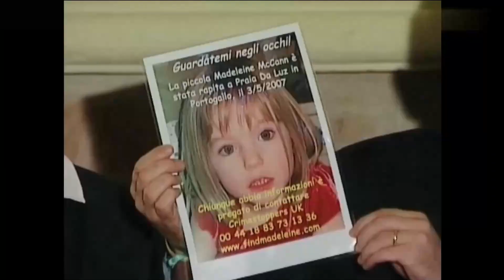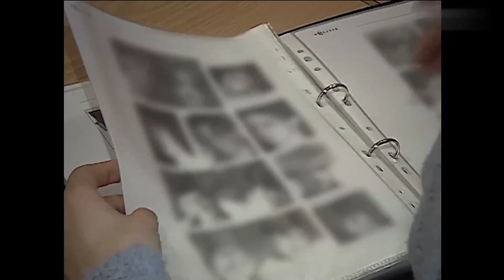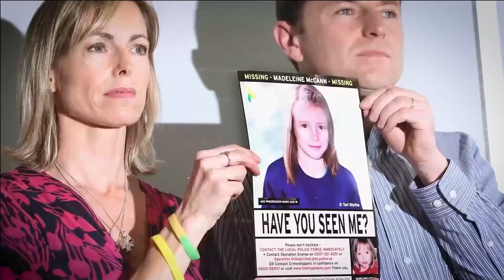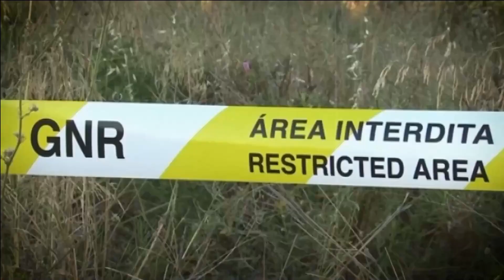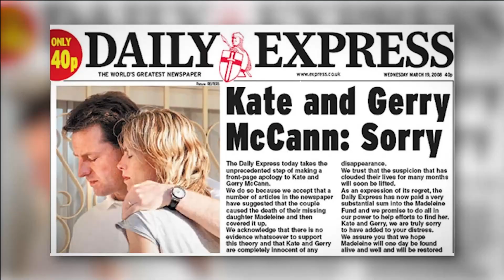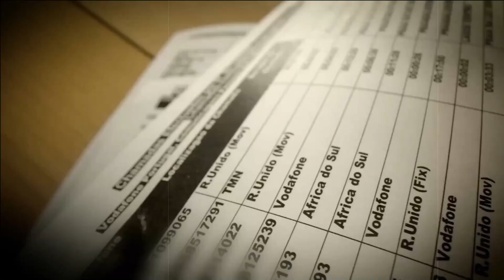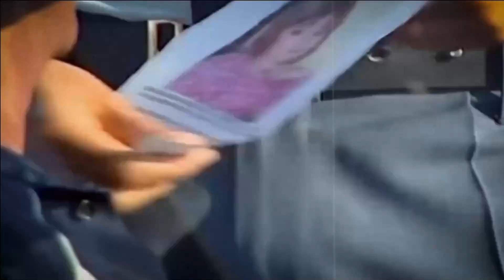Madeleine Mccann Reaction in 2024 | The Disappearance of Madeleine Mccann Trailer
In this video, we react to the shocking case of Madeleine McCann's disappearance, a case that has captured the world's attention for over a decade. Join us as we delve into the details of this perplexing investigation, exploring the theories and controversies surrounding this tragic event. From the initial disappearance to the ongoing search for answers, we examine the timeline of events and the impact it has had on the McCann family and the wider community.

In this official trailer for "Madeleine Mccann Reaction," we delve into the chilling details surrounding the disappearance of young Madeleine McCann. The case has captivated the world for years, with many questions still left unanswered. Join us as we explore the timeline of events, the ongoing trial, and the theories surrounding what truly happened to Madeleine McCann. Don't miss out on this gripping true crime documentary.

In this video, we react to the heartbreaking story of the disappearance of Madeleine McCann Trailer. Watch and join the conversation. Watch my reaction to the heartbreaking story of the disappearance of Madeleine McCann. Gain insight into this tragic case and join the discussion. In this video, we discuss the disappearance of Madeleine McCann and share our reactions to this heartbreaking case. Join the conversation and share your thoughts.

Join us as we delve deep into one of the most baffling and heart-wrenching mysteries of the 21st century—the disappearance of Madeleine McCann. In May 2007, three-year-old Madeleine vanished from her family's holiday apartment in Praia da Luz, Portugal, sparking a global search and media frenzy that continues to this day. This documentary-style video explores the key events, the ongoing investigations, and the theories that have surfaced over the years.

Through interviews with experts, review of the police files, and discussions with journalists who've followed the case since the beginning, we aim to provide a comprehensive overview of the events leading up to and following Madeleine's disappearance. We also examine the impact on her family and the broader implications for international child abduction cases.

Additionally, our video includes a timeline of significant breakthroughs and setbacks in the investigation. We take a closer look at how law enforcement agencies from different countries have cooperated over the years and analyze the challenges they have faced in solving this perplexing case.

This video seeks not only to recount the story of Madeleine McCann but also to explore the broader societal and emotional ramifications of her disappearance. We invite viewers to reflect on the nature of hope, the resilience of families in crisis, and the global community's role in addressing such tragedies. Join us as we attempt to piece together this complex puzzle and keep the conversation going in the hopes of one day finding answers.